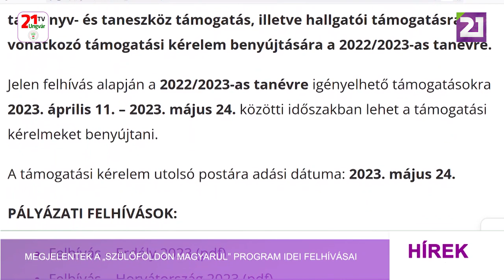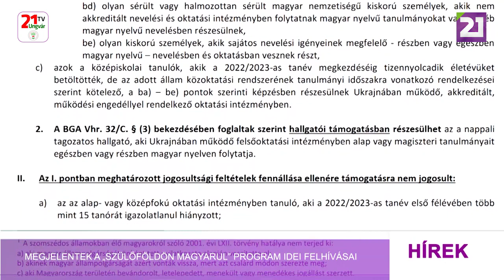Megjelentek a „Szülőföldön magyarul” program idei felhívásai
Megjelentek a Nemzetpolitikai Államtitkárság „Szülőföldön magyarul” programjának idei felhívásai. A program részleteiről Potápi Árpád János, a Miniszterelnökség nemzetpolitikáért felelős államtitkára tartott sajtótájékoztatót Budapesten. Az államtitkár kiemelte, a program célja, hogy minden határon túli magyar gyerek magyar oktatási intézményekben tanuljon. A kutatások azt bizonyítják, hogy akik magyar intézményekbe íratják be gyereküket, azok megőrzik az identitásukat. – fejtette ki az államtitkár. Magyarország kormánya a háború okozta gazdasági helyzetben sem adta fel célját, olyannyira, hogy 2023 elején a kárpátaljai magyar gyermekek és fiatalok részére egyszeri 100 ezer forintos támogatást biztosított. A „Szülőföldön magyarul 2022/2023” program keretében az idei esztendőben a támogatás összegét 22 400 Ft.-ról bruttó 100 ezer forintra emelte a kormány, ami azt jelenti, hogy az összes régióban egy gyermek után ennyi támogatás igényelhető. A pályázati anyag már elérhető és letölthető a honlapról. A pályázatokat postai úton várják, amelyre a jelentkezők számára hat hét áll rendelkezésre. A nemzetpolitikáért felelős államtitkár kiemelte, hogy a programokat sikerült kiterjeszteni a bölcsődétől a felsőoktatásig, az elmúlt időszakban közel 900 óvoda és bölcsőde felújítása, illetve építése valósult meg, a 2021/2022-es tanévben több mint 210 ezer fiatal és gyermek részesült támogatásban.